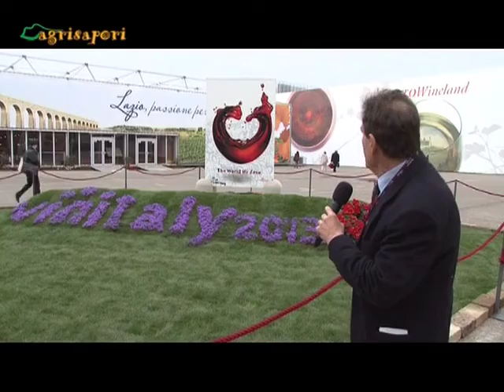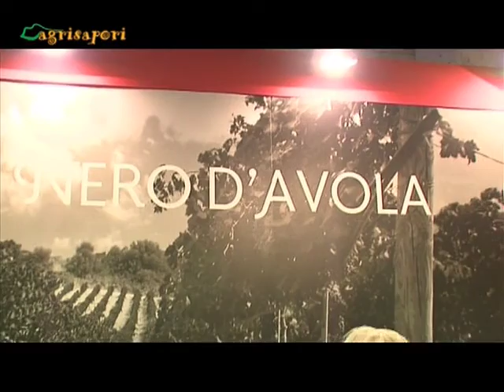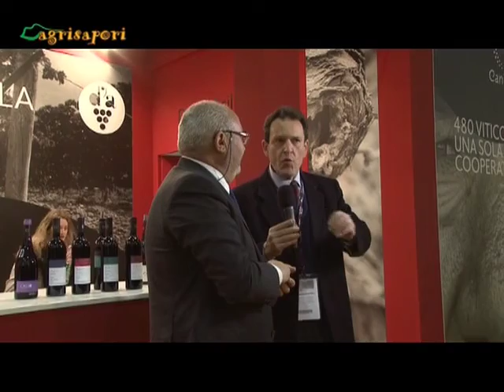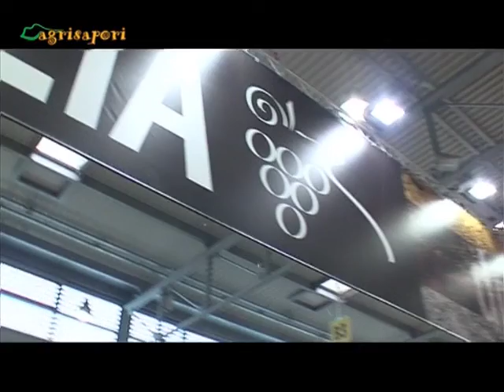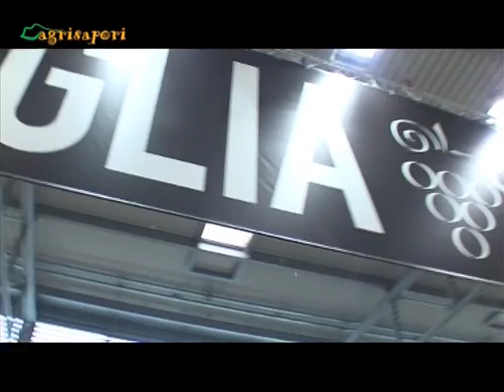Vinitaly 2013 - gli speciali di Agrisapori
Eccoci ancora a Verona per il Vinitaly. Da molti anni Agrisapori ha sempre dedicato molto spazio alla Kermesse Veneta Enologica. Agrisapori: il piacere del buon gusto.
Vini dunque, ma anche tante curiosità dal settore.
Con noi di fronte alle telecamere: Vinzia Novara di Gaetano Cantine Firriato (vini dai vari territori: Trapani, Catania, Favignana), Vito Varvaro Cantine Settesoli (piccoli viticoltori di un grande vigneto - 6 mila ettari di vigneto), Giovanni Greco presidente CVA Cooperativa Produttori Associati Canicattì, Federico dal Bianco Cantine Masottina (il grande prosecco superiore e non solo), Luigi Rubino Cantine Rubino (novità con il vermentino pugliese selezione massale vinificato in bollicine).
Disgressione con Il Prof. Paolo De Castro della Commissione Europea: spaccato sull'agroalimentare italiano: dati export e occupazione. Consorzio Puglia Best Wine - Apulia Wine Identity - Apulia Opera Food.
Si conclude la puntata da Verona con l'intervento del senatore Dario Stefano sulla tematica dell'Apulia Wine Identity.
Grazie come sempre a tutti coloro che hanno lavorato con noi per dare una buona informazione al pubblico che ci segue.